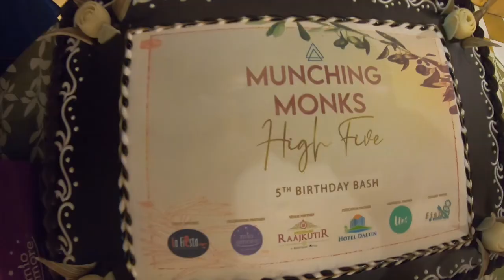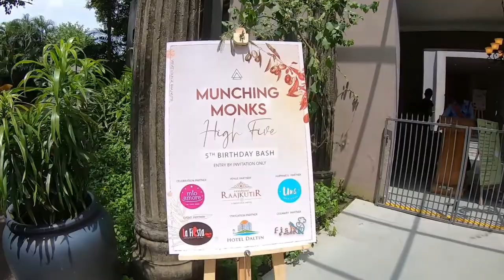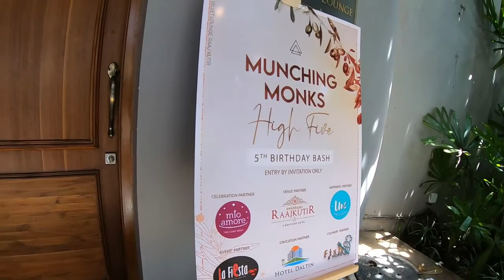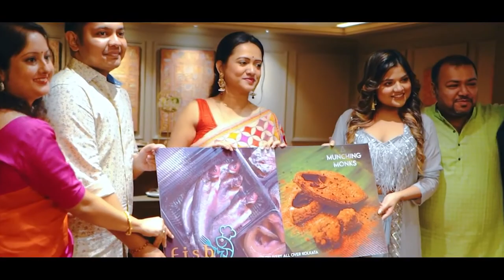Munching Monks 5th Anniversary Celebrations, Hi5 | Raaj Kutir, Swabhumi | Kolkata Food Bloggers Meet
Munching Monks, One of the biggest food community of Kolkata stepped into 5th year in the month of August. The founder of Munching Monks Mr. Tanmoy Basak organised a grand celebration party at Raaj Kuthir, Swabhumi.

I have been working with Munching Monks from a long time and I was also invited in the grand celebration. It was a great event and I enjoyed a lot. All the Sponsor and Brand partners are also present along with some celebrities like Rj Srijan (Srijan Gupta), Actress Poulomi Das & Ranita Das in the Hi5.

Multiple Anniversary Cakes are presented from brands like Mio Amore, Hotel Daltin, Fish N More Etc. This blog is all about this event and I hope you like it.

Address-
Dr Harendra Kumar Mukherjee Sarani, Elgin, Kolkata, West Bengal 700071

ABOUT ME:

I am a digital marketer & travel vlogger from Kolkata. I am a foodie and I love to travel. I share my travel and food experiences through my videos to help others who love to travel and who love to explore new places. I shot videos on my GoPro Hero 7 Black. I always try to include as much information as possible in my videos.